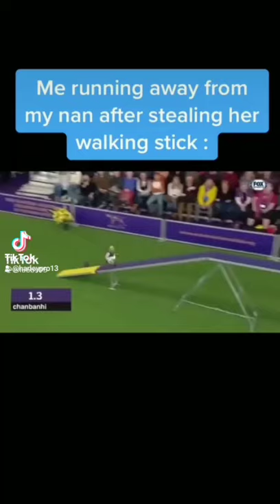running away from my nan after stealing her walking stick